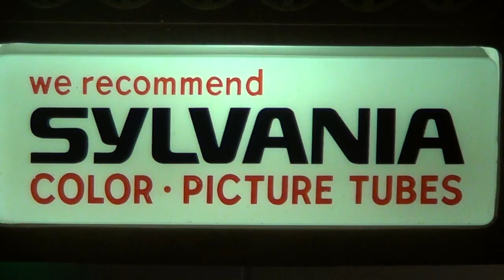SYLVANIA COLOR TV Motion Lighted Sign - 1960's